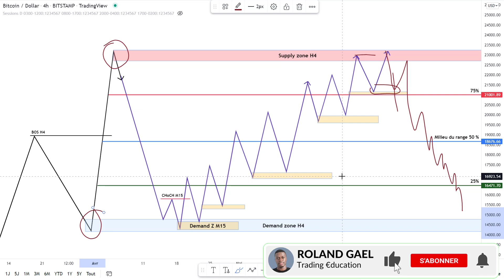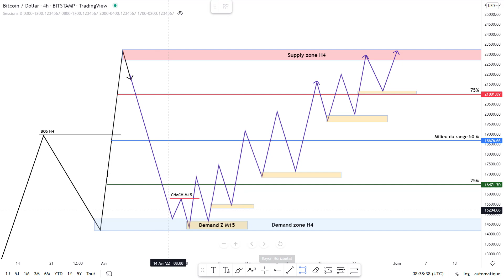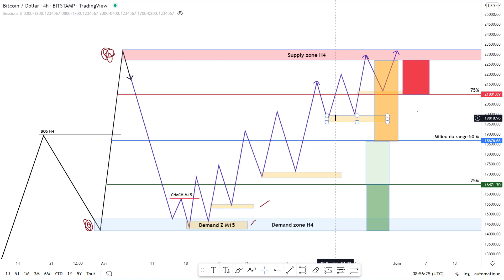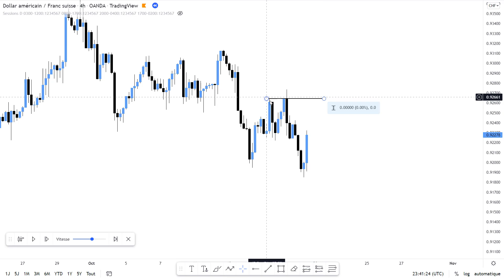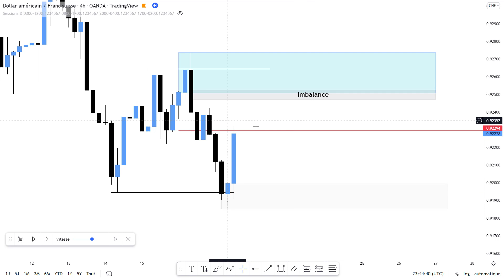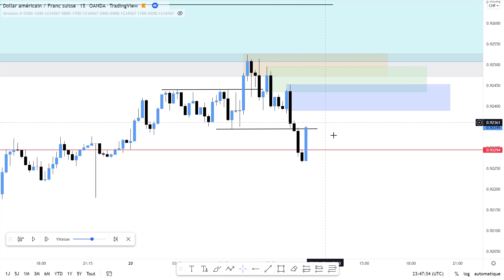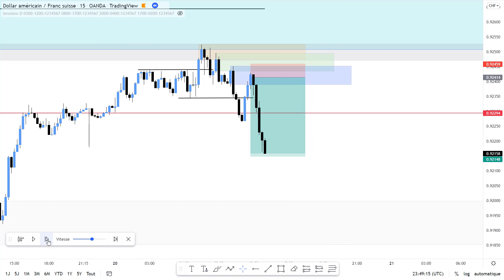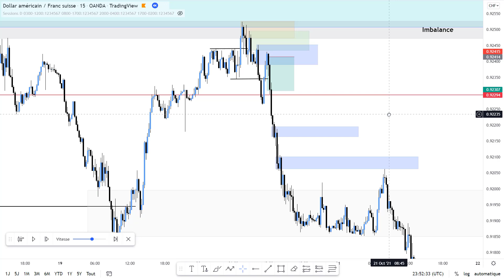comment bien définir un range { Smart money concepts }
Dans cette vidéo nous allons voir comment bien définir un range de trading pour pour améliorer nos résultats avec le smart money concepts !!!